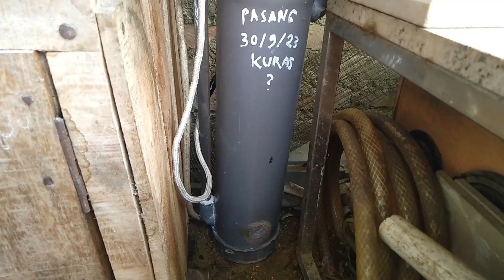TOP DIY PVC❗❗❗FILTER AQUARIUM TERBAIK DIY CANISTER || IDE KREATIF DARI PVC BEKAS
Cara membuatFilter Aquarium dari limbah pvc
Video ini saya buat dengan
Tujuannya supaya semua bisa mengerti dan memahami tutorial yang saya buat,, terutama bagi mereka yang baru mau mulai seperti saya bisnis pvc bekas,,

Silahkan dicoba,, semoga bermanfaat,, dan bisa menjadi jln rezeki anda yg berminat menjualnya...